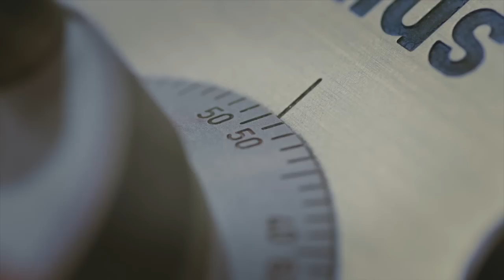Avery Dennison ClearCut™ Adhesive Technology: Thinner, Clearer, Cleaner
Watch this on press comparison of ClearCut™ versus industry standard emulsion. ClearCut offers higher press speeds, no adhesive residue and no downtime.